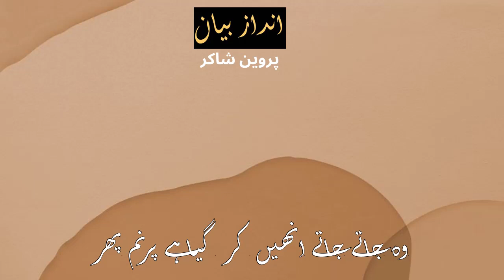Parveen Shakir - Sakoon Bhi Khwab Howa | Urdu / Hindi Poetry